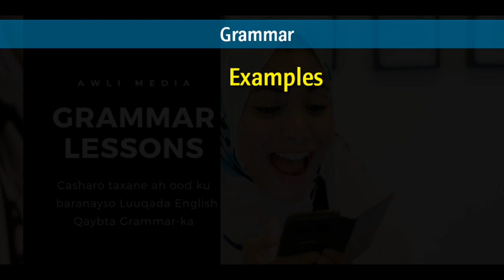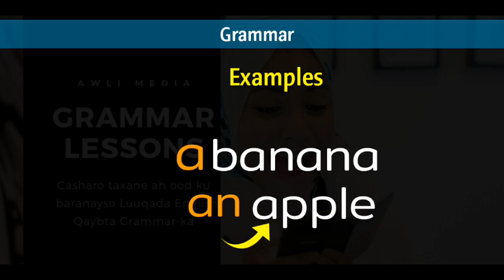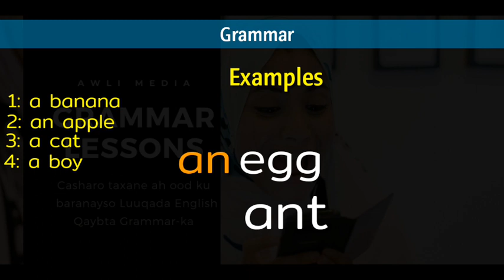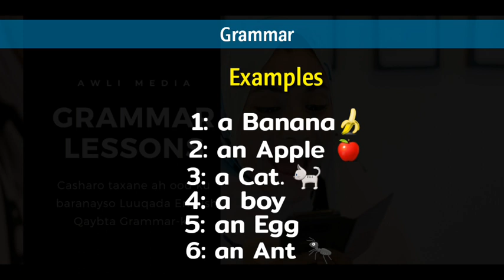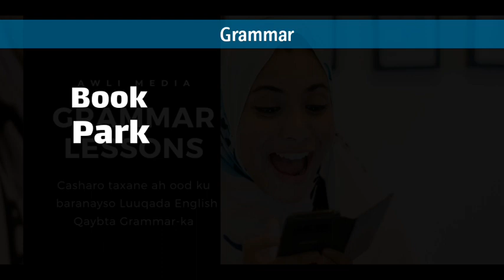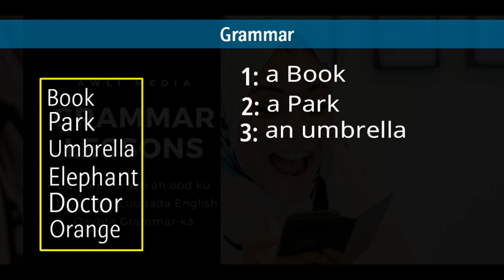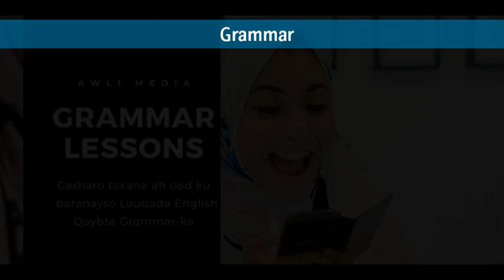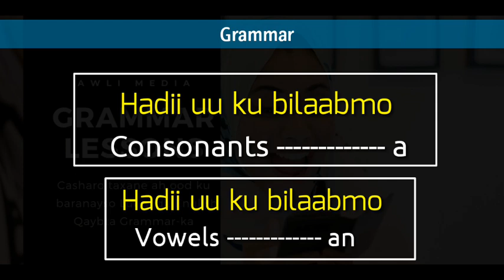Casharka_2aad_GR_Awli_Media_Pro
Awli Media waxaad Ka heli kartaa Casharo taxane ah oo ku saabsan Luuqada English sidoo kale waxaad ka heli kartaa Muqaalo kale oon ku saabsanayn luuqadan balse Muqaalo kale oo faa'ido leh
Waxaad Awli Media Kala socon kartaa baraha Bulshada Sida : Instagram Facebook iyo Twitter @awli_media
Marwalba naga filo Muqalo waxtar leh Insha Allah